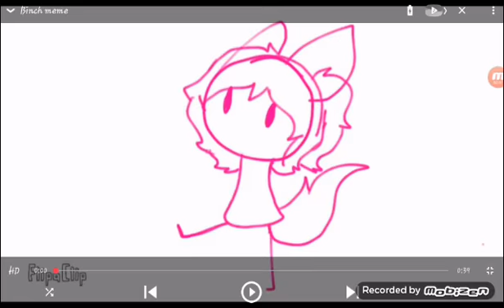Binch meme / red tubby and bendy and melody and white tubby and shadow tubby and shadow fox